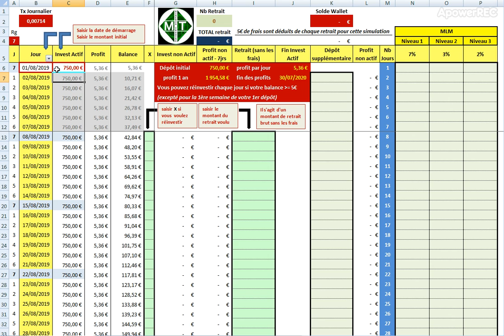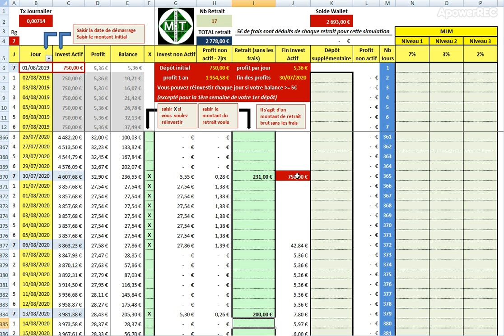Minerva Trading Telegram Bot : Strategie GAGNANTE pr depot 750 €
créez un compte telegram et inscrivez vous sur Minerva !

Minerva connait un phénoménal succès avec plus de 14 400 membres depuis sa création le 16 décembre 2018.
Actuellement il a été mis en place une Offre Minerva Premium (dépôt perso de 250 €) qui permet de débloquer ses 3 niveaux de commissions sur ses partenaires mais qui est aussi rémunéré 0.714% par jour soit 5% par semaine.

Ce tableau de simulation peut vous aider à affiner votre stratégie .. soit laisser croître votre dépôt par des gains réinvestis, soit programmer des retraits etc...

Minerva Trading Telegram Bot : Presentation Tableau de Simulation Minerva Premium à 750 €

Minerva Trading Telegram Bot : Stratégie GAGNANTE  pour depot 750 euros